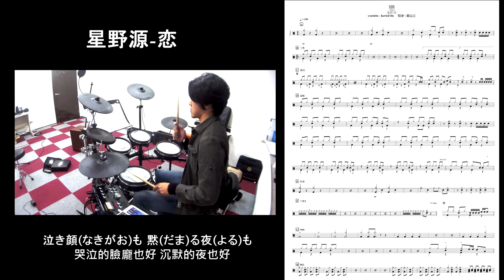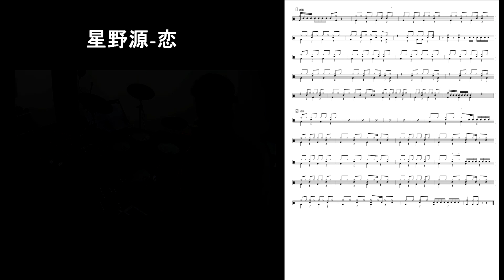星野源-戀 (Drum Cover) [ 鼓譜 ]